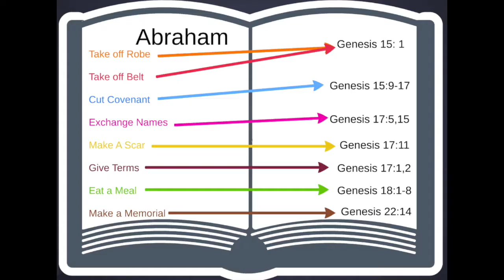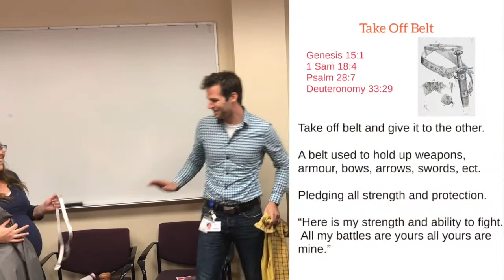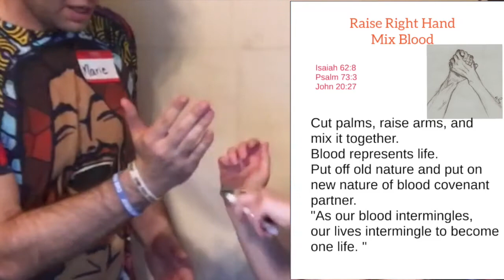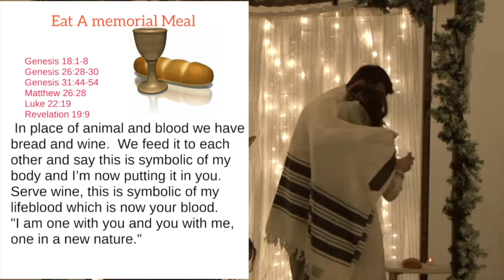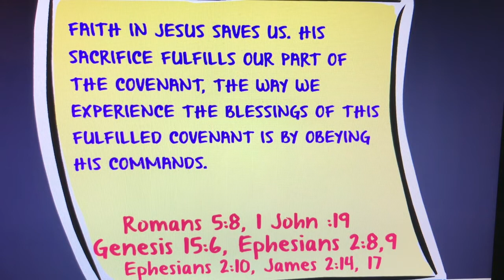Nine Steps of a Covenant Ceremony